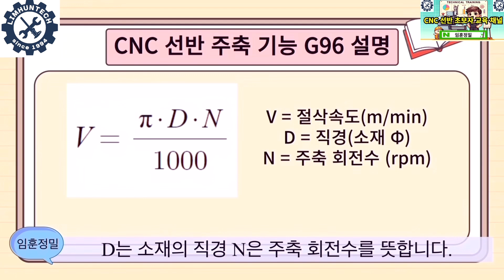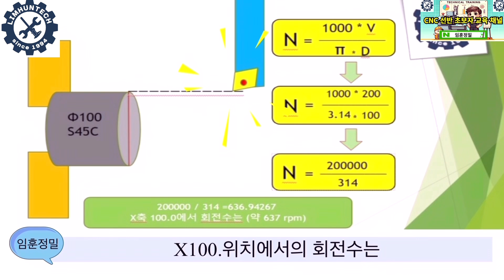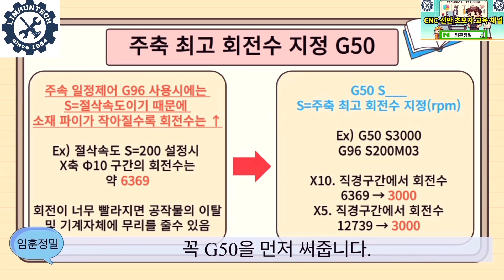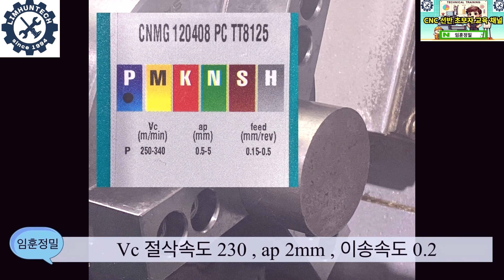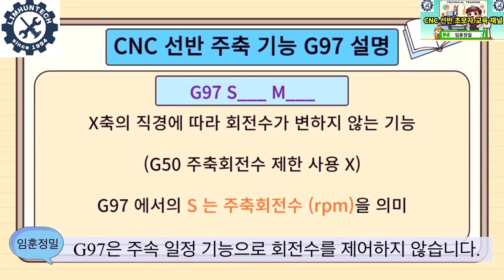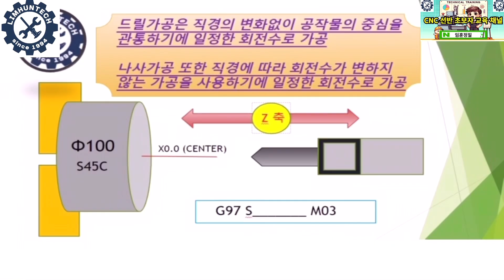CNC lathe G96 G97 cutting speed constant control cutting speed rotation calculation method (FANUC)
Definition of CNC lathe G96 G97 spindle functions

This explains how to calculate rotation speed using cutting speed (FANUC)

If machining is done by properly applying the conditions of cutting speed (Vc), depth of cut (Ap), and feed speed, tool life can be extended and chip evacuation is easy.

When using the G96 spindle speed control ON function, be sure to use the G50 spindle maximum speed control function to ensure safety.

We have also summarized it on our blog, so please refer to it.

CNC lathe G96 G97 cutting speed constant control cutting speed rotation calculation method

CNC Beginner Training Channel LIMHUNTECH